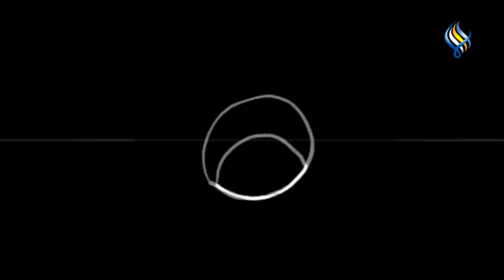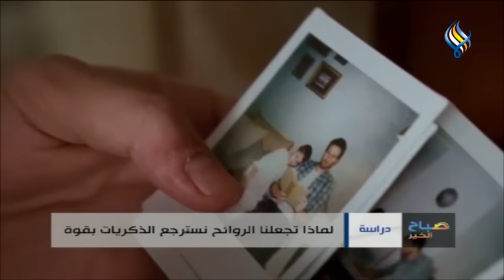قناة سما الفضائية : صباح الخير 09-02-2022